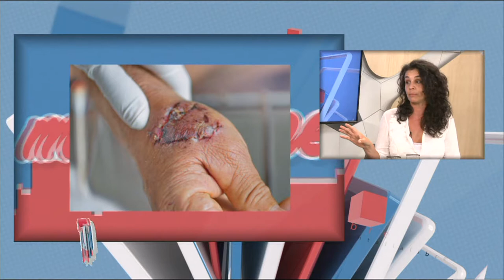PANTALLA LIBRE - PREVENCION DE MORDEDURAS - FABIANA CORTEGGIANO